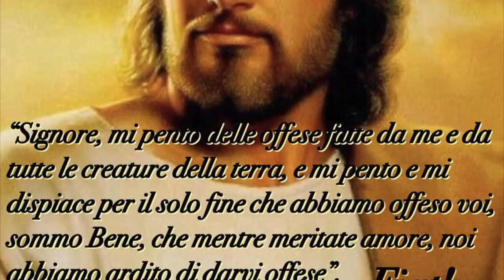Io vi dico di non opporvi al malvagio...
La splendida catechesi di Gesù sul non opporsi al malvagio: porgere l'altra guancia, dare a chiunque ci chiede: Il motivo di queste indicazioni forti e chiare di Gesù. Omelia Venerdì 15 Giungo 2018, X settimana del tempo ordinario...